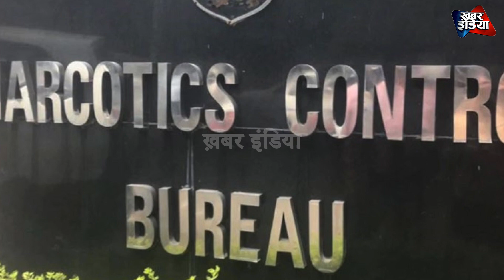Raid on Pratap Sarnaik's house was thrown outSanjay Raut has started, we will finish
Raid on Pratap Sarnaik's house was thrown out Sanjay Raut has started, we will finish

Khabar_india